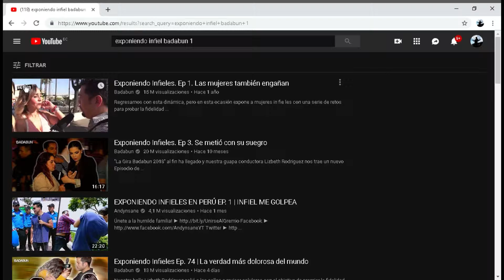Y EL CABALLO? 🐴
perdon por el sonido que no esta tan hd les prometo que subire mas videos con mejor calidad :v skeree